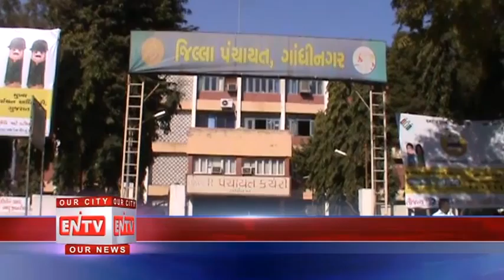ENTV Daily Episode